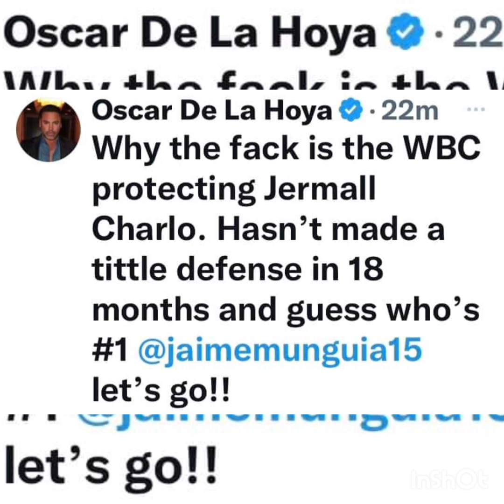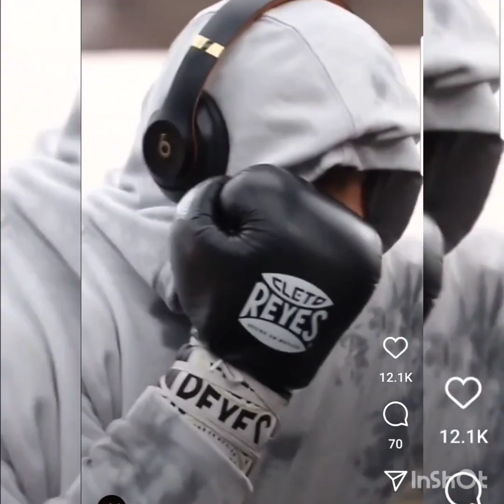Oscar De La Hoya says the WBC is protecting Jermall Charlo and preventing Mungia from a Title Shot